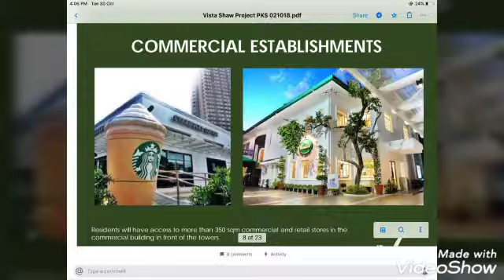VISTA SHAW BY VISTA RESIDENCES ☑️5% Down-Payment + LOG =MOVE-IN READY!!! Introducing : ✅ The ne